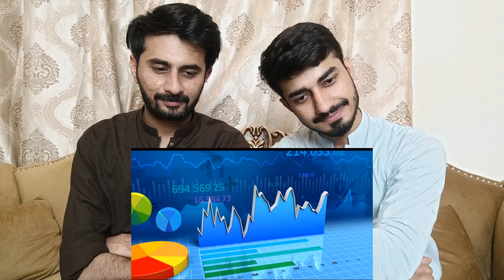Karachi vs Mumbai Latest City Comparison - Pak Media - Pakistani Reaction